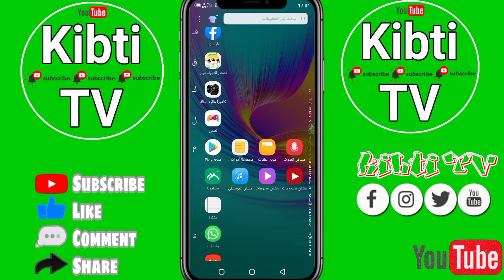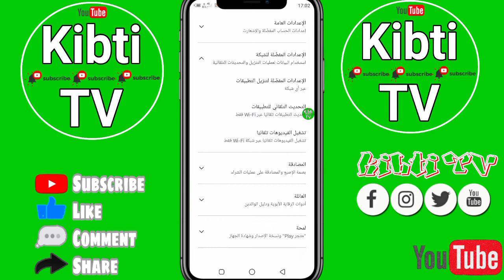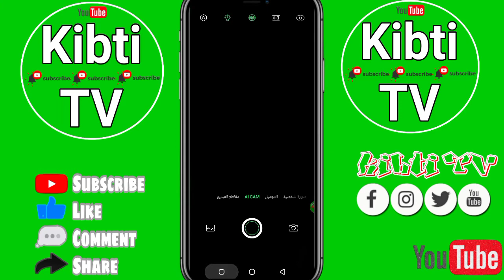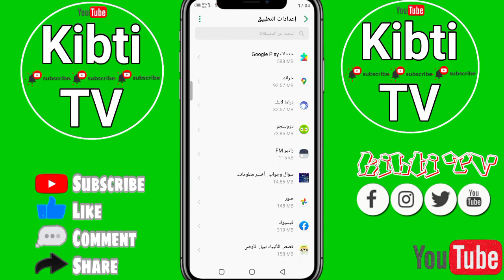حل مشكلة تنزيل معلق في جوجل بلاي بطريقة بسيطة إن شاءلله 📲😊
حل مشلكة التنزيل المعلق في متجر جوجل بلاي طريقة بسيطة جدا 📲📲طريقة بسيطة فقط تبع شرح الى اخر فيديو حتى تفهم شرك مليح ولا تنسونا من دعمكم للقناة بارك الله فيكم حتى نستمر
قناة
Kibti TV

•لاتنسى↓ •اللايـــــك (👍)

 •والأشــــتراك (👤)

طريقة حل مشلكة التنزيل المعلق في متجر جوجل بلاي طريقة بسيطة جدا 📲📲
The way to solve the problem of the pending download in the Google Play Store is a very simple way 📲📲
How to solve the problem of hanging downloads in the Google Play Store very simple way 📲📲
 Solve the problem of a pending download in Google Play in a simple way, God willing
 # Solve the problem of downloading pending in Google Play in a simple way, God willing